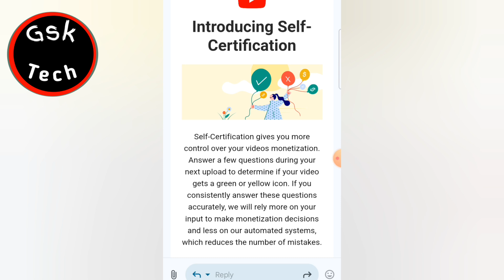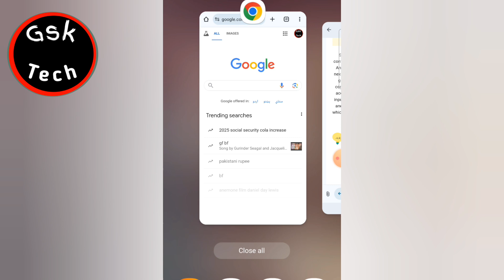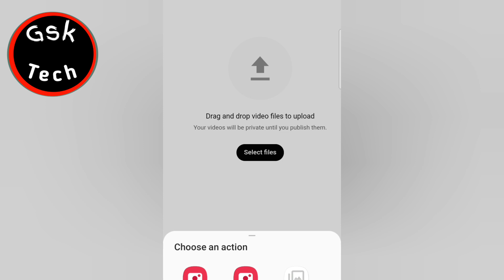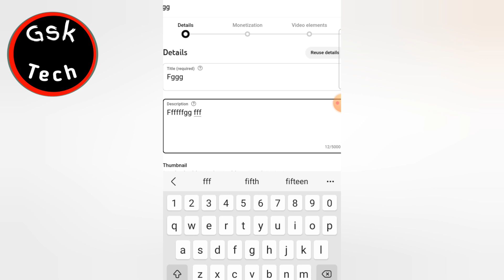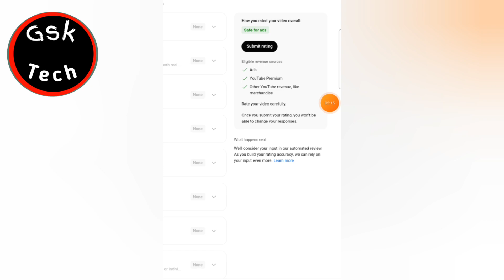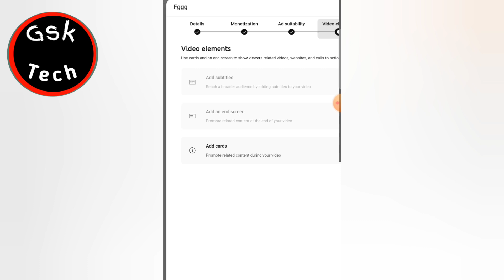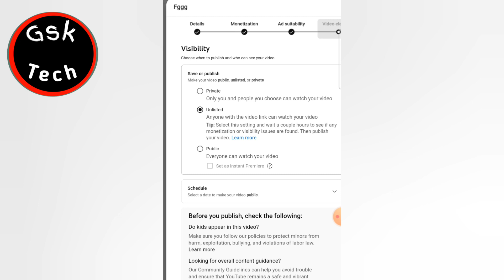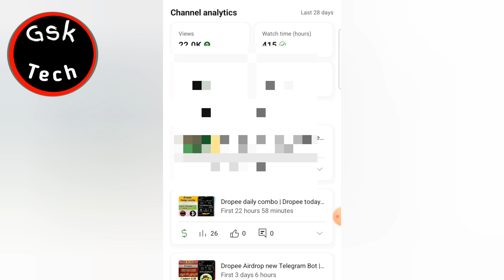introducing self certification YouTube policy | youtube new channel monetltized | new Rule 2024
about video:
in this video you will learn Self certification for your videos and upload method for new monetltized channel